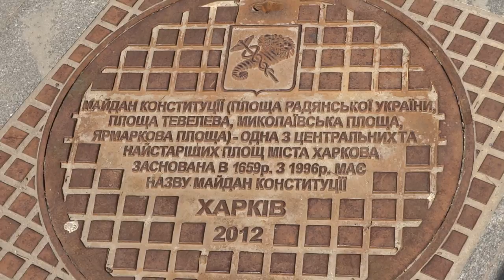Символы Харькова - площадь Конституции, Покровский собор, 2 мая 2017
Горсовет Харькова официально утвердил 12 символов города. Среди них те, которые на этом видео - площадь Конституции,  Благовещенский собор, Покровский собор, Успенский собор, здание Городского Совета. Кроме того видно одно из семи чудес Харькова - Дом со Шпилем - дом размером в квартал, а так же "Градусник", здание Исторического музея и захваченный в 1919 году британский танк Марк-5 возле Бурсацкого спуска. 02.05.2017